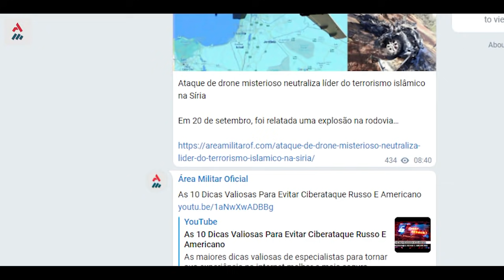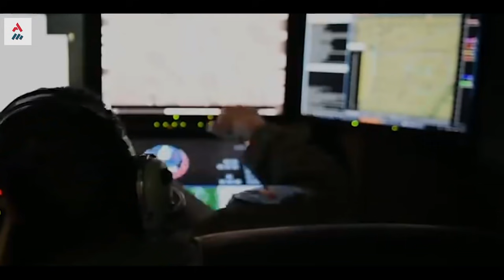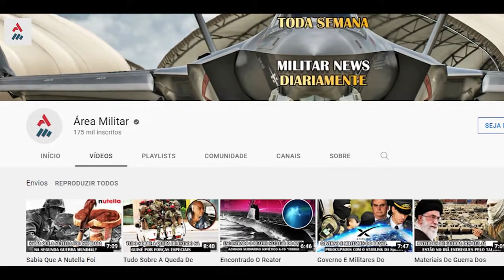Se Isso Se Confirmar, Um Drone Aniquilador Americano Matou Líder Terrorista Na Síria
A Coalizão americana pode estar por trás de um importante ataque que ceifou um grande líder radical que possui traços de aliança com o maior inimigo dos EUA.